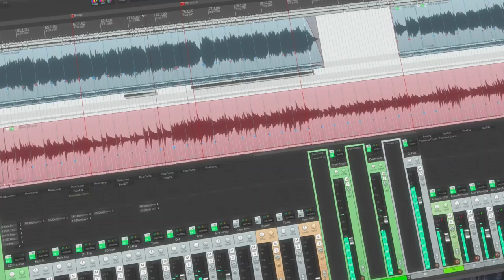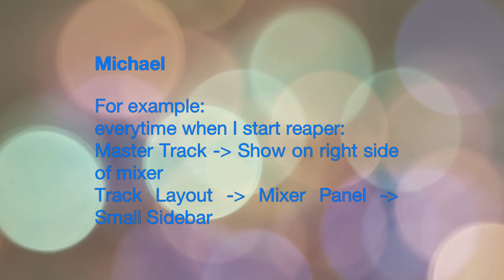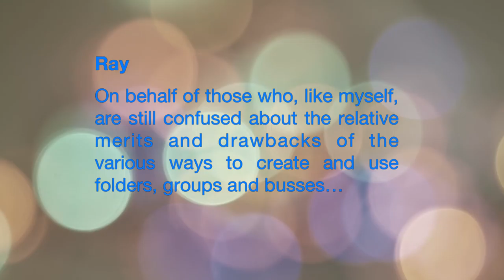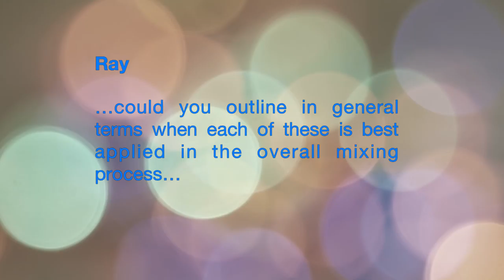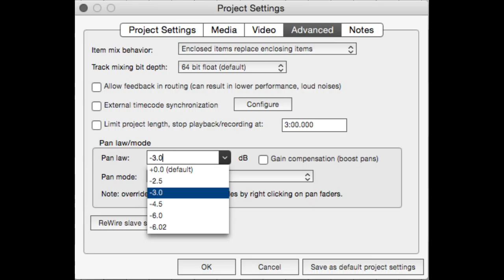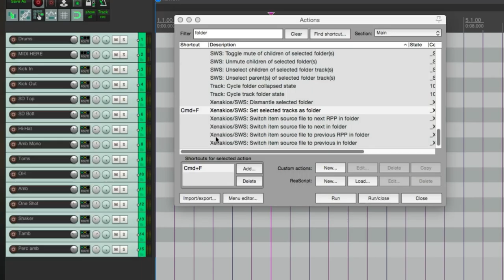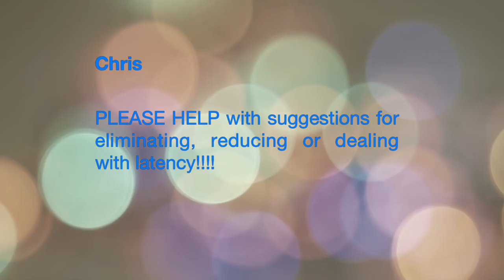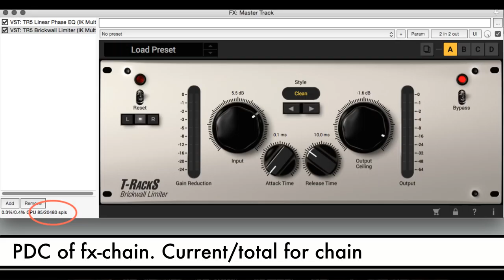REAPER Blog Q&A #28 ||| When is the mix done; LATENCY; My feature requests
Q&A Time again. The channel just passed 18,000 subscribers, Thank you all so much!
In this video I'm answering 5 questions from the community on: mixing, default and startup options, folders, my feature requests, and dealing with latency.

00:42 - From Timo - When is the mix done?

02:42 - From Michael - changing global settings / default project and startup actions

03:48 - From Ray - Best ways to make and use folders

06:33 - From Tom - My reaper feature requests

08:45 - From Chris - Help with latency